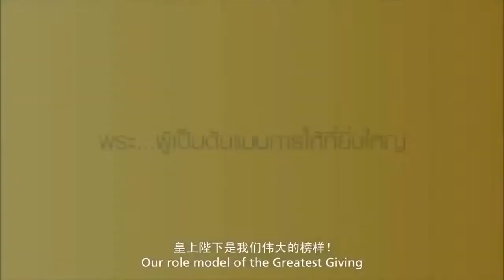ดูแล้วเป็นตื้นตันมากๆ ...